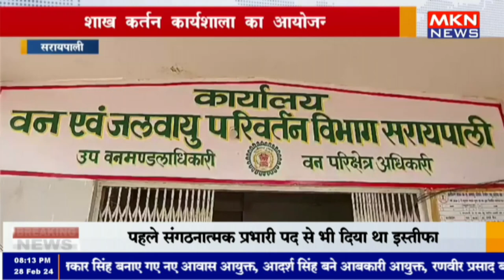सरायपाली - शाख कर्तन कार्यशाला का आयोजन